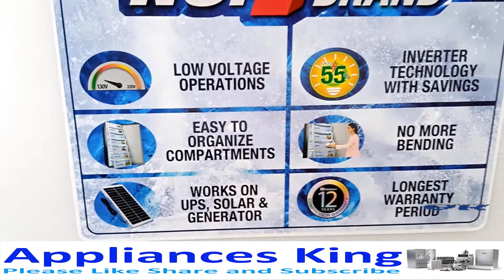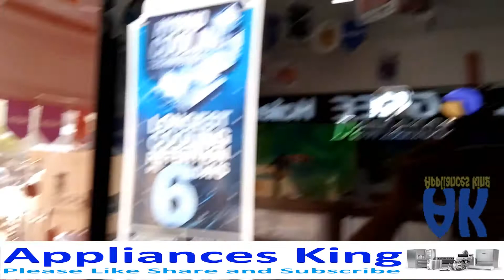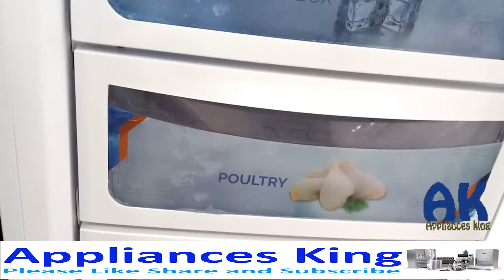dawlance vertical freezer | dawlance inverter vertical freezer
now dawlance presenting glass door inverter vertical freezer. latest technology and aesthetic design and with superb performance. dawlance providing you solutions for all your needs With its intricate White Mirror Glass Door and Inverter Technology which saves upto 55% energy and this dawlance freezer has multiple drawers allow you to organize food items with more efficiently and protects from.

video recorded by danish hasan
this video is all about information of dawlance vertical inverter freezer.

dawlance vertical freezer Operates on as low as 120v and Consumes 33% less space. vertical freezer is Easy to organize 7 multiple compartments that also prevents from smell  mixing. this dawlance freezer has 12 years compressor warranty.